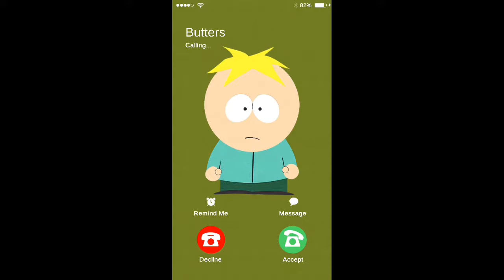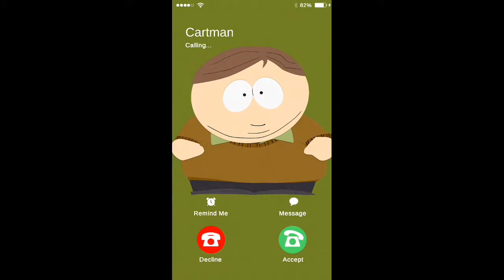SOUTH PARK: PHONE DESTROYER CAMPAIGN PVP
PvP matches must sometimes be completed in order to advance in the campaign